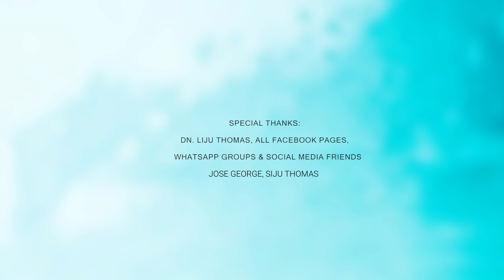Yachikendum Samayamitha | യാചികേണ്ടും സമയമിത | Riya Jose | Liturgical Hymn Series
Vocal: Riya Jose
Keys: Alan Shajan
Recorded: 808 Music Studio
Mix and Master: Anoop RealTone

Creative Partners:
Sijos Creative Hub
RK Creationz

Special Thanks to All Media Partners and Social Media Friends